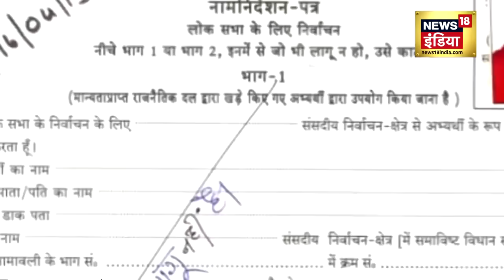Gogamedi Murder Twist : तीन पत्नियों में उलझा गोगामेड़ी मर्डर | Rajasthan | Lawrence Bishnoi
सुखदेव सिंह मर्डर केस में अब उनकी तीन पत्नियों ने बड़ा बवंडर खड़ा कर दिया है...सुखदेव गोगामेड़ी की तीनों पत्नियों ने ऐसे दावे किए हैं कि पुलिस से लेकर समर्थकों तक हैरान हैं...सुखदेव की तीसरी पत्नी सपना का दावा है, कि उनके पास सीसीटीवी विडियो में ऐसे सबूत हैं, जो मर्डर के पीछे का सच बता सकते हैं। दूसरी पत्नी ने तो ऐसी बात कह दी है कि पुलिस को सिर्फ़ 72 घंटे में इस केस को सुलझाना होगा...नहीं तो कई लोग बेनक़ाब हो जाएंगे

Now his three wives have created a big storm in the Sukhdev Singh murder case... The three wives of Sukhdevi Gogamedi have made such claims that everyone from the police to the supporters are shocked... Sukhdev's third wife Sapna claims that They have such evidence in CCTV video, which can reveal the truth behind the murder. The second wife has said that the police will have to solve this case in just 72 hours...otherwise many people will be exposed.